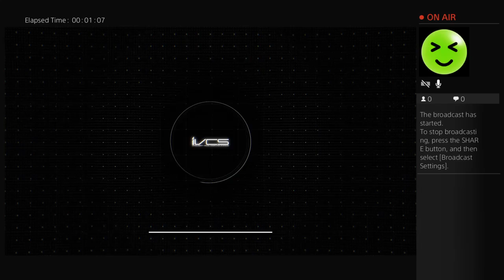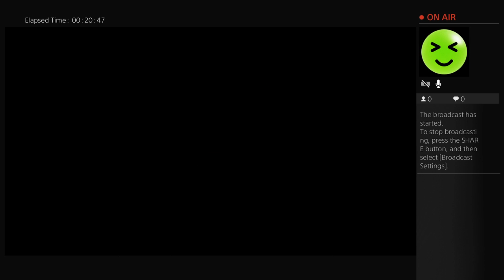Fallin_Destroyer_Live campaign